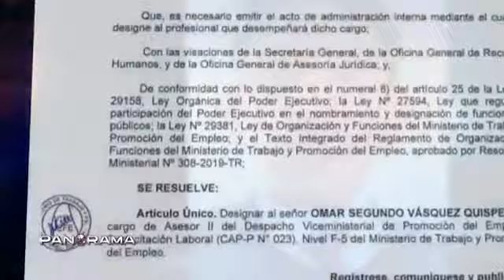Betssy "Lengüita" Chávez Sigue Favoreciendo a sus Amigotes con Millonarios Sueldos ! Vacancia Yaaa !